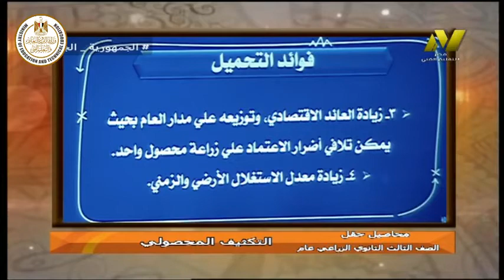الصف الثالث زراعى - محاصيل حقل - التكثيف المحصولى- ا اشرف عمران خليفة